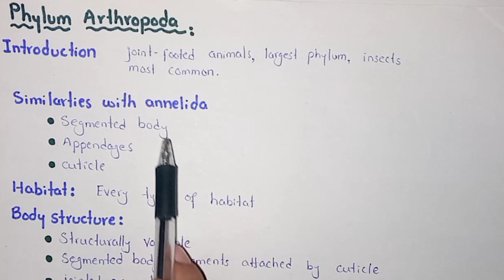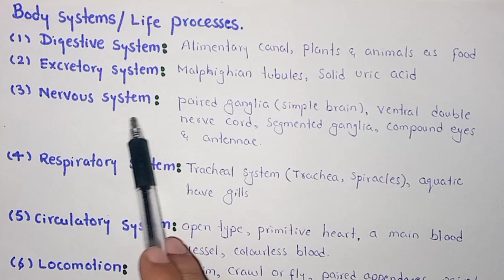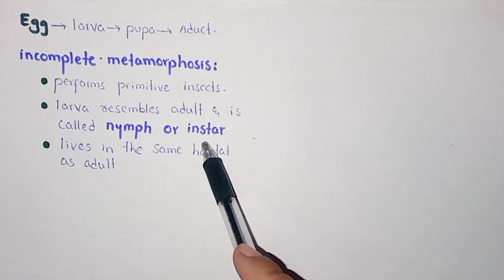Phylum Arthropoda Characteristics In Urdu Hindi